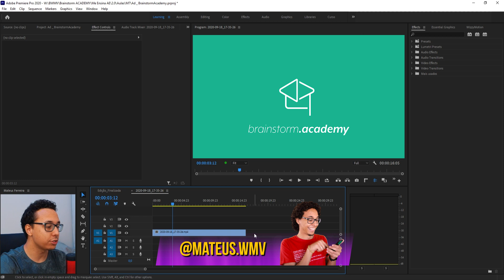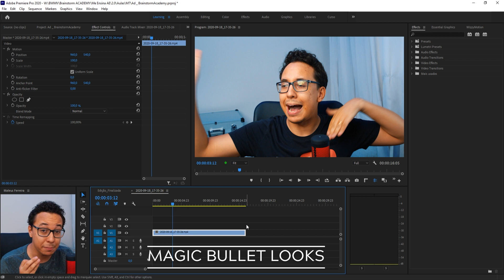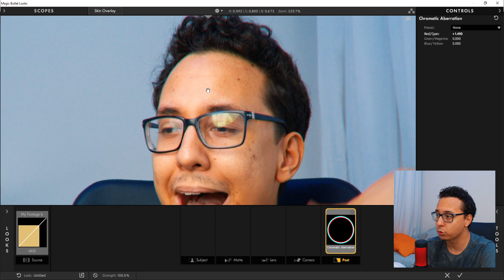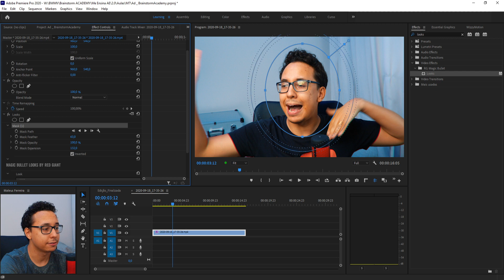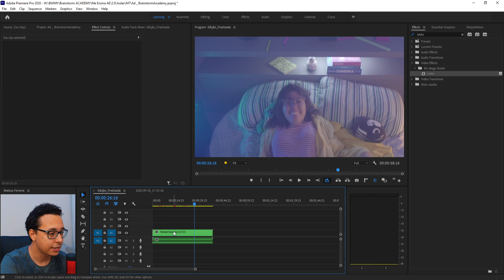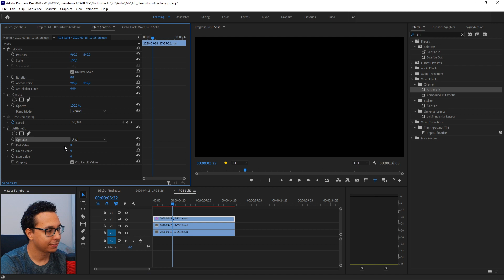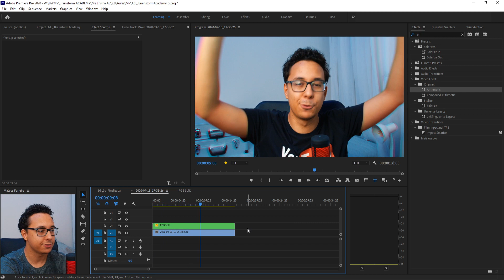Deixe seus vídeos MAIS ESTILOSOS com RGB SPLIT e FUNDO DESFOCADO na edição!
Se liga como é fácil de usar o Premiere junto com o Magic Bullet Looks pra criar mais estilo nos seus vídeos, criando o efeito RGB Split (tipo 3D) e um desfoque com Gaussian Blur. Fica incrível \o/

★ Equipamentos:
Câmera: BlackMagic Pocket Cinema Camera 4K - Lente Meike 35mm
Câmera B: Sony A7SII - Lente Canon 50mm ou Sony 30mm
Microfone: Sony ECM-5
Gravador: Zoom H6
Iluminação: Mako Video Lighting